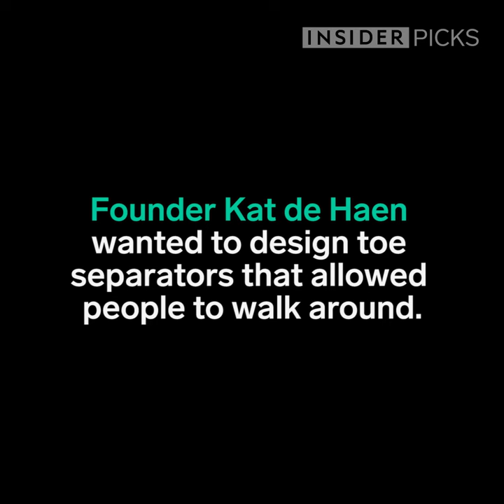These separators prevent your toes from smudging during a pedicure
Kat de Haan designed the Dip into Pretty Pedi toe separators. They allow you to easily walk and move around as your nails dry without smudging your polish. They're available in 22 different styles.